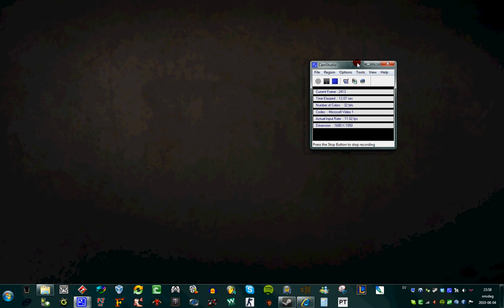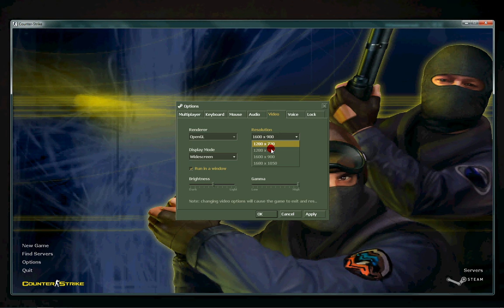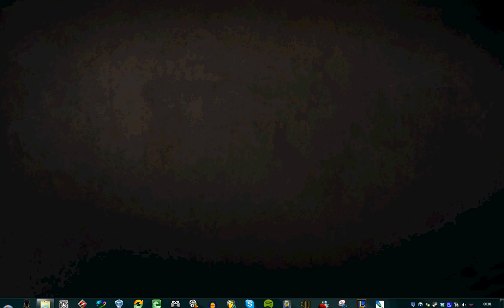Counter Strike On Dual Monitors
==READ THIS==

this is a instruktino on how to play counter strike 1.6 on dual monitors without any grafic card that have mutlimonitor support